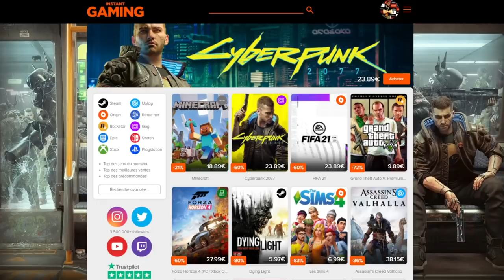INVOCATION BROLY SSJ & DAÏMAO TRANSFO DB LEGENDS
INVOCATION sur le jeu DBLEGENDS pour BROLY SSJ et DAÏMAO Transfo